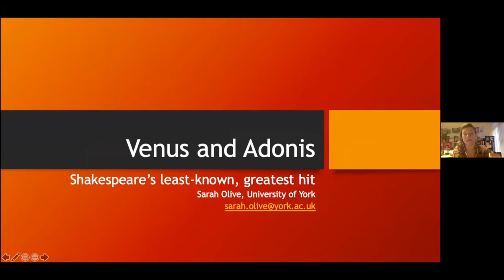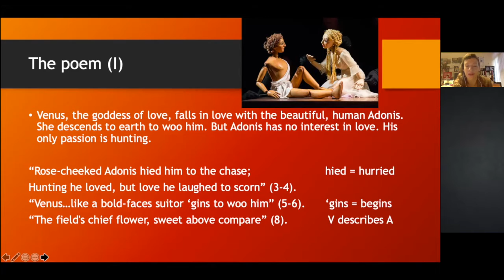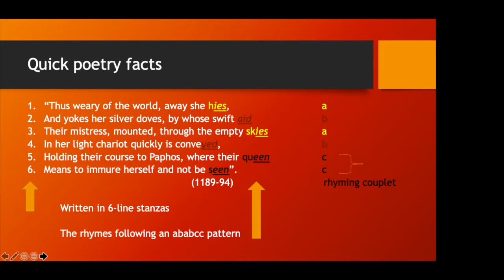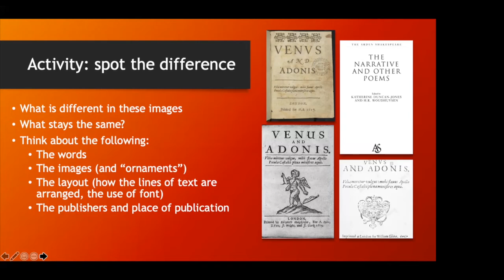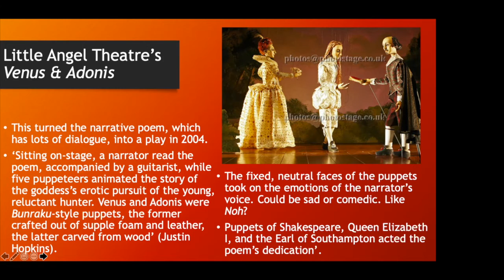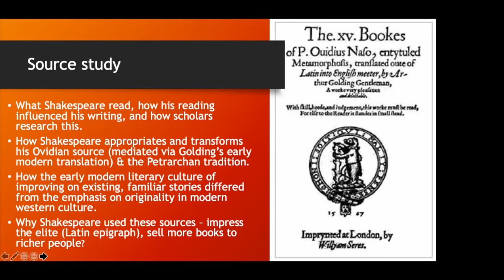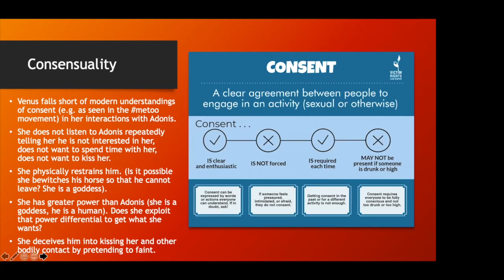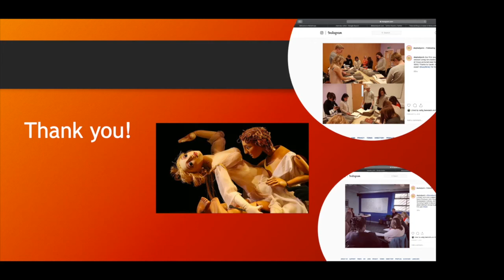SoS #3 | Sarah Olive: Venus and Adonis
Professor Sarah Olive speaks on Venus and Adonis to students and professors in Japan and in the UK. Hosted by Thomas Dabbs and sponsor by the English Literary Society of Aoyama Gakuin University, Tokyo.